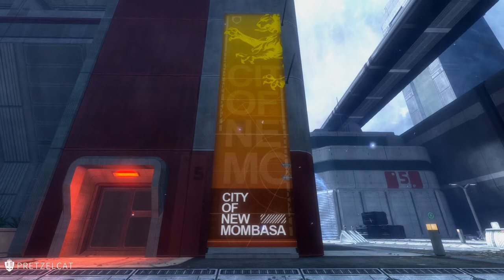[Halo] From Tsavo Highway to New Mombasa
Halo 3/ Halo 2: Anniversary/ Halo 3: ODST

00:00 Tsavo Highway
01:07 Voi
03:07 Old Mombasa
04:58 New Mombasa
08:20 New Mombasa After Regret's Withdrawal